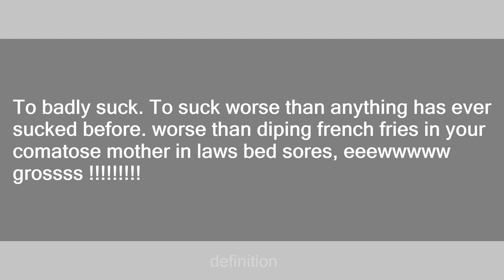blows goats for half price